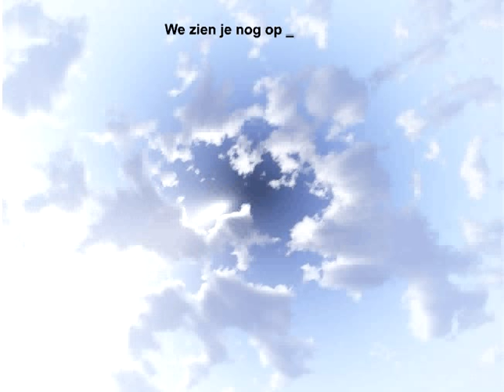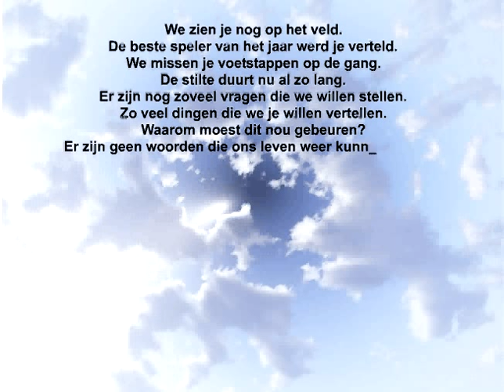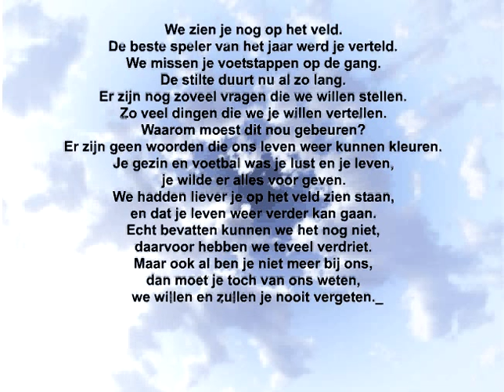David di Tommaso